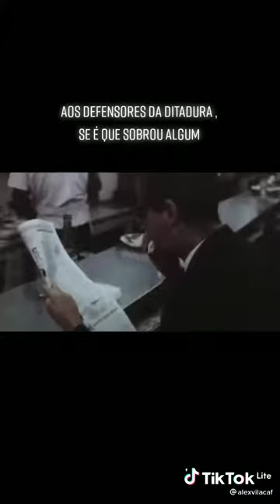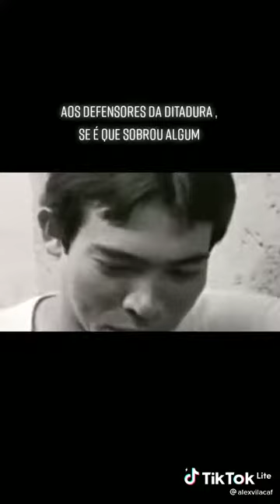Aos defensores da ditadura!